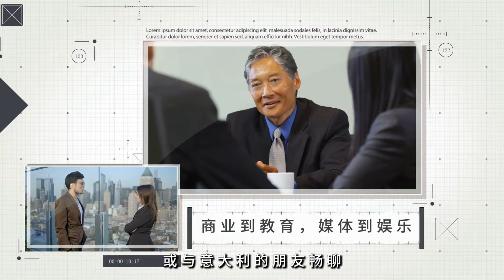特朗普將贏得2024年美國總統選舉，並且會以決定性的優勢勝出：這裡有三個原因：火拍焦點20241103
大家好！歡迎來到我們的火拍焦點節目！今天，我們將深入探討哈梅·瓦特在《多倫多星報》中直言不諱的觀點：唐納德·特朗普將在2024年美國總統選舉中獲勝，並且會以決定性的優勢勝出。他提出了三個強有力的理由來支持他的論點。

首先，瓦特指出全國民調的膠著狀態對特朗普有利，並認為當前的民調很可能低估了他的支持率。其次，賓夕法尼亞州被認為是關鍵的「基石州」，特朗普在2016年成功翻轉該州，這次選舉將取決於他能否再次贏得這19張選舉人票。最後，瓦特強調特朗普的競選策略依然有效，並指出他深入了解選民的真實擔憂。

不論你同意與否，瓦特的觀點引發了對未來選舉的深刻思考。請大家繼續收看詳細內容！